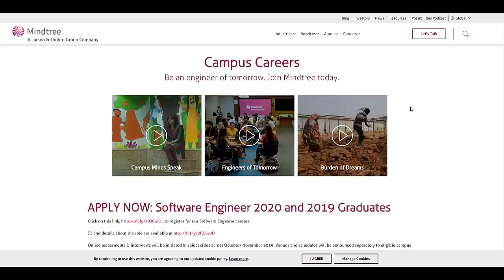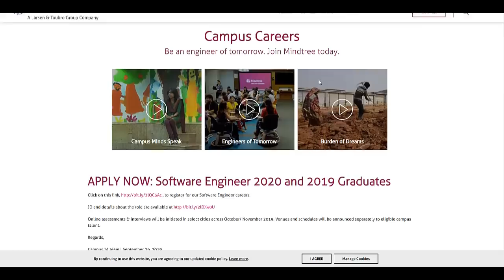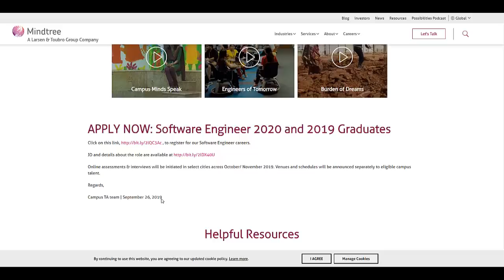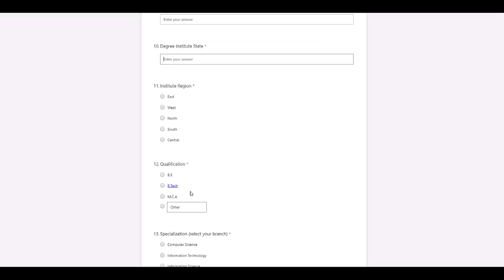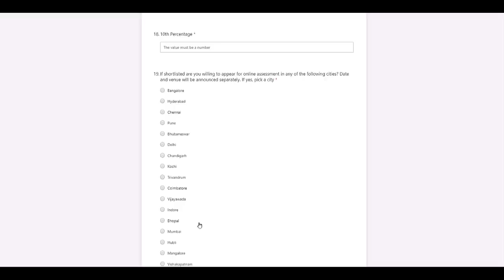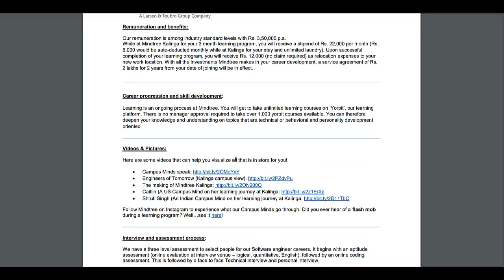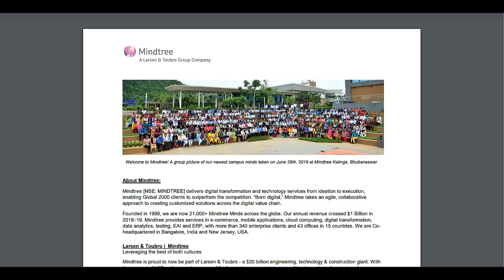Mindtree Off Campus Drive for 2020 & 2019 Batch| How to Register| Off Campus Updates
Talent Battle has launched their Wipro Elite NTH Live Training

Our students who enrolled for TCS Online Classes have got excellent results from our training. Read their feedback here :